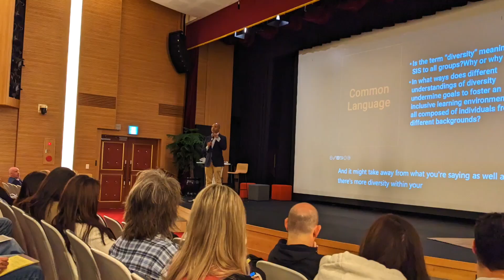Dr. Jim Gerhard Reflects on Meaningful, Relevant, and Proximate DEIB Work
In this video, Dr. Jim Gerhard, Head of School at Seoul International School reflects on Dr. Gay's work and how it is meaningful, relevant, and proximate.
Connect with Dr. Gay

Dr. Derrick Gay is a globally recognized Belonging and Intercultural Strategist, dedicated to fostering cultures of dignity and respect. With multifaceted expertise as an international speaker, author, researcher, educator, and university lecturer, Dr. Gay empowers individuals and organizations to deepen belonging and empathy by cultivating shared language, raising awareness, and fostering inclusive personal behaviors and organizational practices and policies.

Drawing from his extensive international experience, Dr. Gay designs meaningful strategies that resonate across a broad range of industries and cultures. His approach, informed by research and practitioner experiences in over 50 countries, facilitates meaningful connections and promotes belonging on a global scale.

Fluent in five languages, Dr. Gay has supported a broad clientele spanning the globe, including over 800 organizations in education, financial services, beauty and fashion, non-profits, and the arts. Beyond international independent schools, his clients range from Yale to Oberlin Conservatory, Phantom of the Opera to Tom Ford, The Guggenheim Museum to Barilla — and Sesame Street. Dr Gay is a proud graduate of Oberlin College, where he studied Romance Languages; Oberlin Conservatory, where he studied Opera; Columbia University, where he studied Educational Leadership, and The University of Pennsylvania, where he earned his doctorate in Education.

A lifelong educator, Dr. Gay has served as adjunct faculty/lecturer at University of Pennsylvania, Columbia Business School, International Fashion Academy, Parsons Paris, and Teachers College at Columbia University. He also currently serves on the board of MERIT Music School, having previously served on the boards of the National Guild for Community Arts Education, Caedmon School, and Greens Farms Academy.